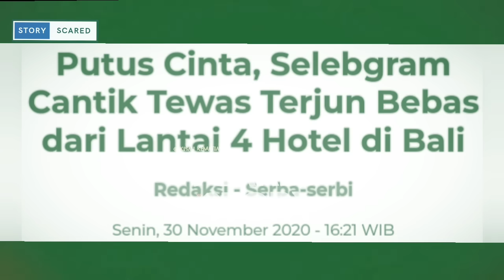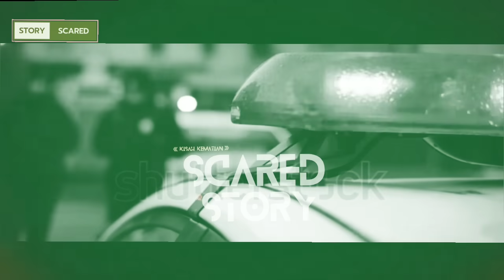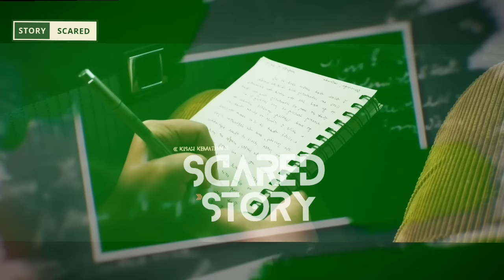SILUMAN! BAJU HITAM TIK TOK! KISAH NYATA - SELEBGRAM VIRAL DI HOTELL BALII!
SILUMAN! BAJU HITAM TIKTOK!  KISAH NYATA - SELEBGRAM VIRAL DI HOTELL BALII!

Jb story, jb story kisah nyata, umbra skull, umbra skull channel, dunia kriminal, artocles tambunan, tracy tania, bagus prakarsa, scaredstory.